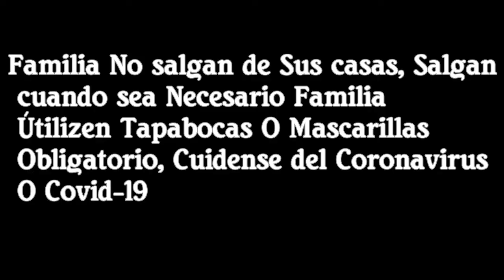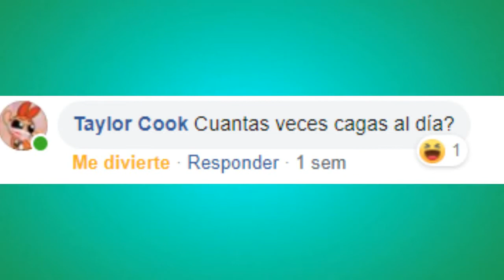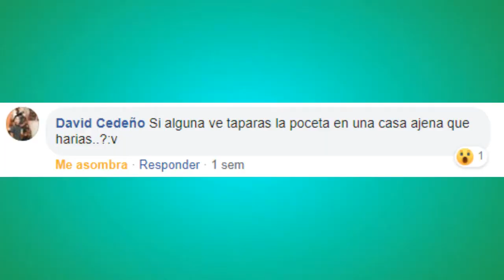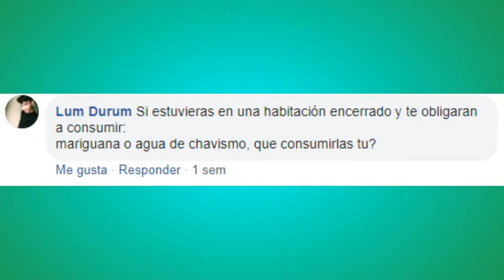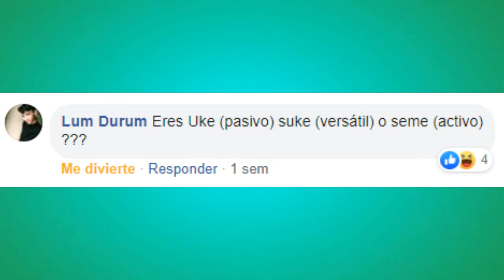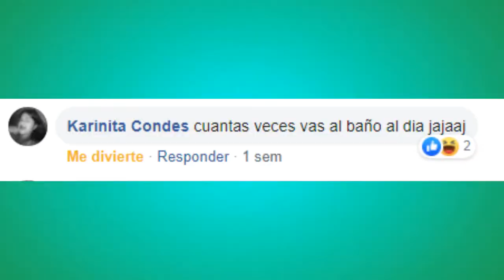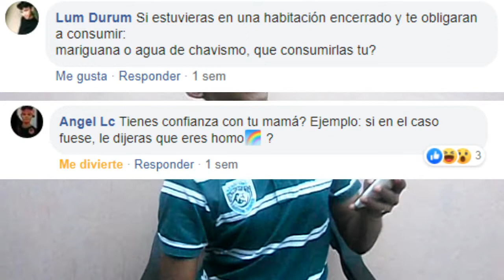Eres Hetero, Gay o BI? Respondo Preguntas de Facebook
Hola Familia Vamos a Responder Preguntas de Facebook
Que ustedes mismos me Hicieron, Vamos hacer la 4 Parte de este Vídeo
Dejame en los Comentarios las Preguntas Para El nuevo Vídeo
Pero hazlo con El TonyResponde Vamos

Cámara: Kodak
Si Quieres un Saludo en mi Próximo Vídeo Toma un Capture Informando que estas Suscrito A
Mi Canal Que tienes las Notificaciones Activas...
Anímate a Mas y Cumple Tus Sueños.. :)